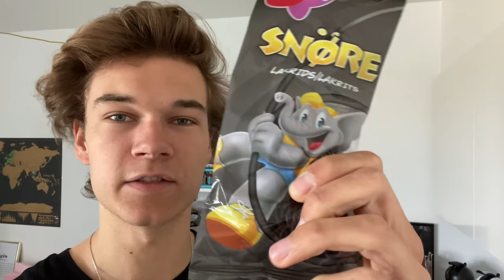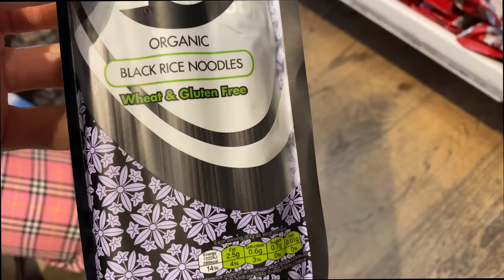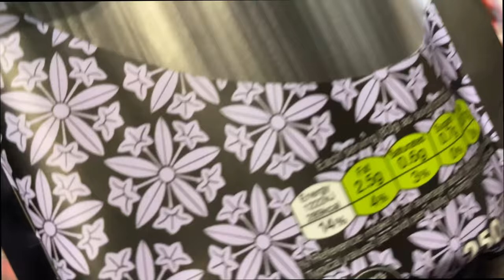SPISER KUN SORT MAD EN HEL DAG!